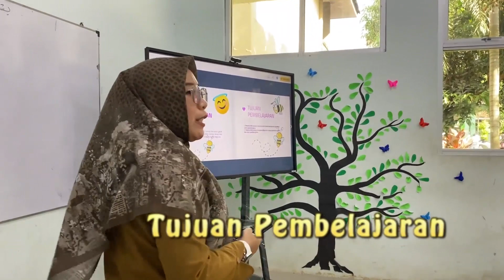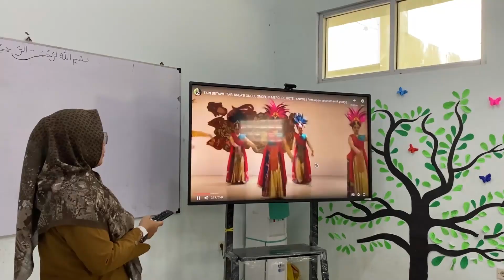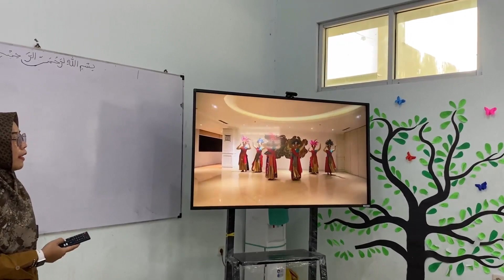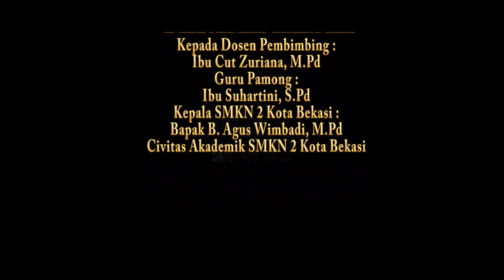PPG Dalam Jabatan Kategori 1 Gelombang 2 (Seni Budaya) LPTK Universitas Syiah Kuala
assalamualaikum. Saya Indri Meidiasih, Mahasiswa PGG Daljab 2022.. di Universitas Syiah Kuala, Aceh. Berikut merupakan PPL Aksi 1 dengan materi Tari Kreasi.